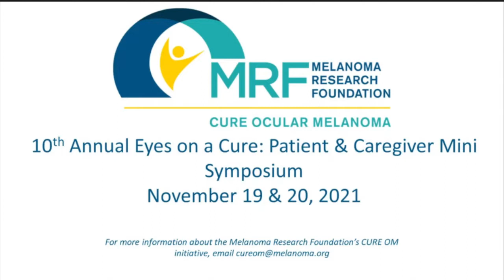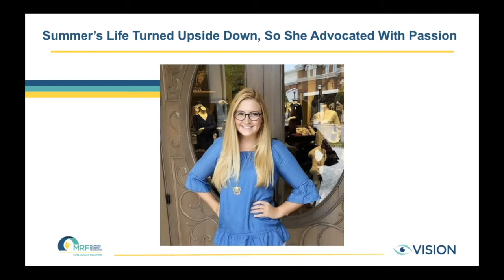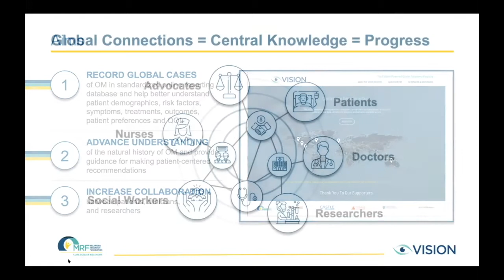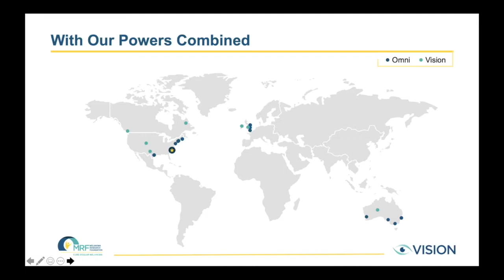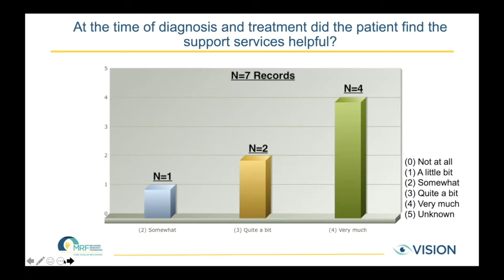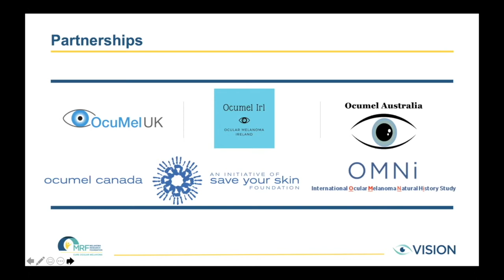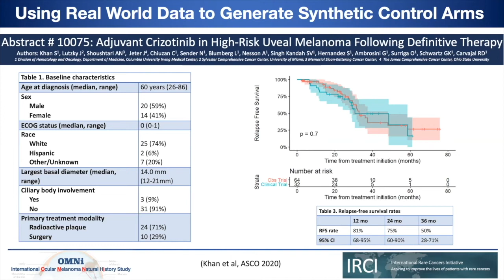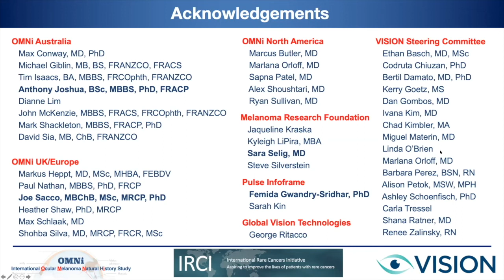Day 1: VISION Registry Update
Dr. Sara Selig and Dr. Richard Carvajal share an update on the launch and early data points from the VISION Registry, as well as how it will integrate with the work of the OMNi Registry.